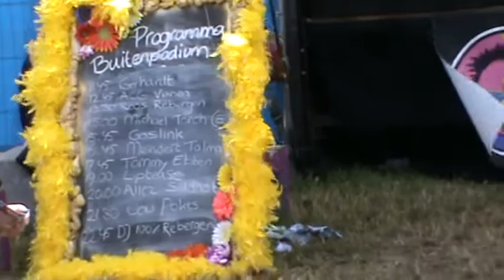Roos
@ Theater Podium Zwarte Cross 2011